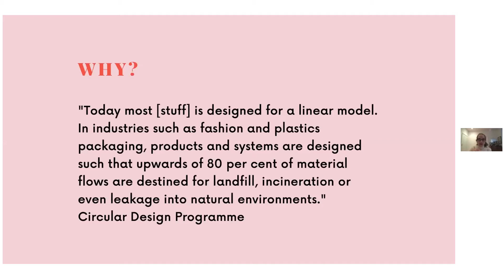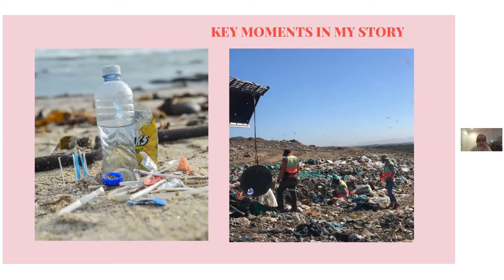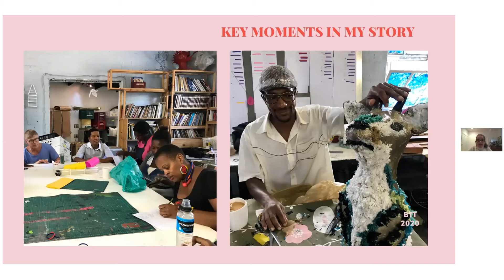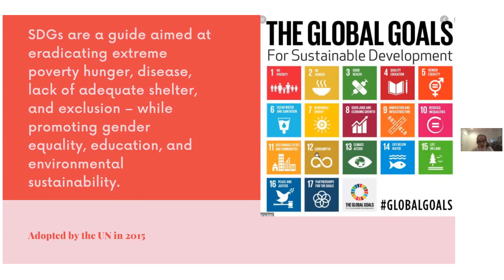The world of sustainable fashion - Fireside Chat 2.7.20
On 2.7.20 Routes to Resilience was joined by Jackie May (twyg.co.za) who talked about her journey into the world of sustainable fashion, SDG12, plastic and the circular economy – in this clip she talks about the key thinking and moments in her life that have resulted in the inspirational projects she is now involved in.

For more information about Routes to Resilience visit our